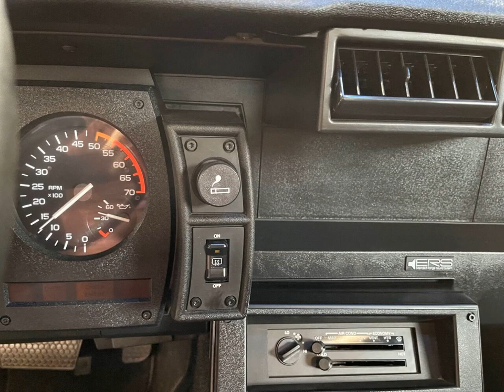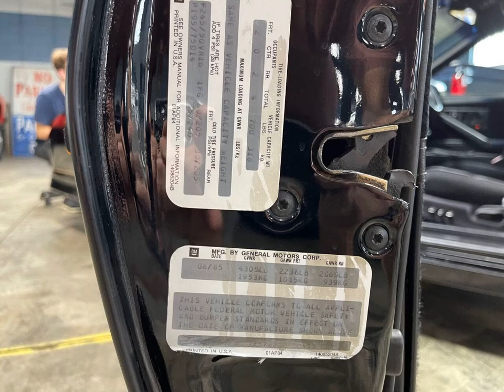1985 Chevrolet Camaro Z28 2dr Hatchback for sale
1985 Chevrolet camaroz28 Z28 2dr Hatchback for sale